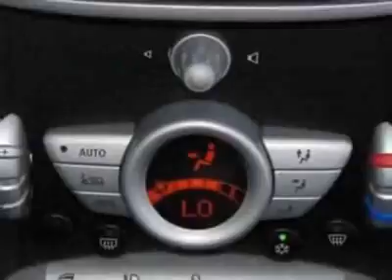2009 MINI Cooper Clubman 2dr Cpe S Coupe - Phoenix, AZ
MINI North Scottsdale, Phoenix, AZ - MINI Cooper Clubman Clubman